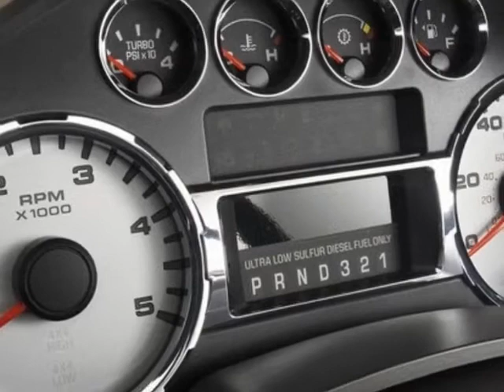2010 Ford Super Duty F-250 King Ranch Truck - Columbia, SC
Jim Hudson Buick GMC Cadillac, Columbia, SC - Leather, Turbo Diesel, Backup Camera, Bluetooth, Chrome 18s, Running Boards!